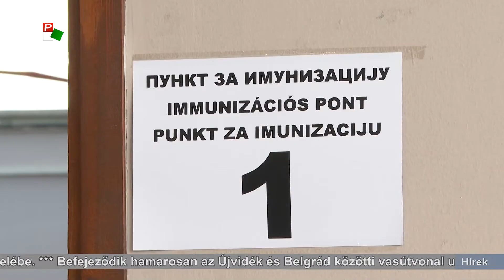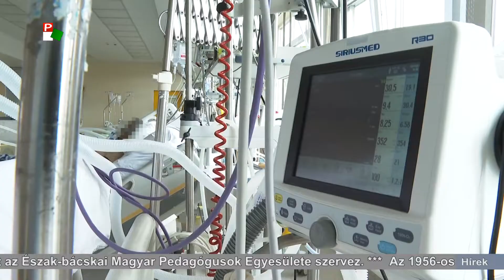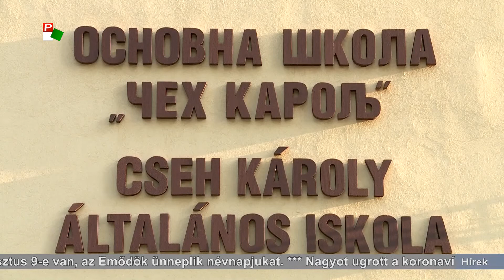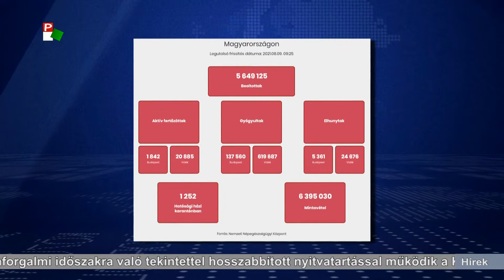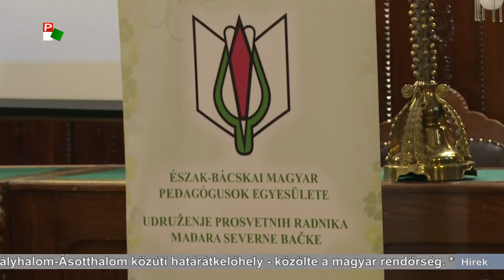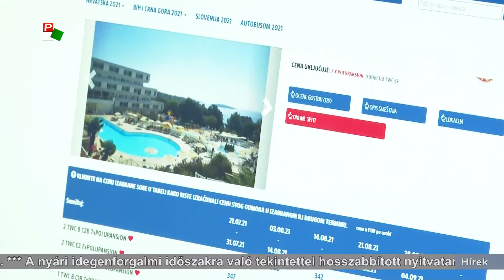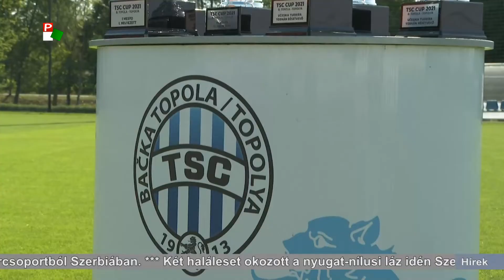Híradó – 2021.08.09. 20.00h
A Híradó főbb témái:
- Továbbra is marad a 30 fok feletti hőmérséklet térségünkben - száraz időre van kilátás.
- Elkezdődött a Szabadkai Nyári Akadémia - négy napig tart a továbbképzés pedagógusoknak.
- Fejlesztenék a magyarcsernyei Roham focicsapat székhelyét - jövőre száz éves a klub.
- Nagyot ugrott a koronavírus fertőzöttek száma Szerbiában, a 800-hoz közelít a napi esetszám az országban.
- Nyakunkon az újabb tanév - továbbra is bizonytalan az iskolakezdés módja.
- Hosszabbított nyitvatartással működik a Királyhalom-Ásotthalom közúti határátkelőhely.
- Továbbra is erdőtüzek tombolnak Európa délkeleti részén - Görögországban szerb turistákat menekítettek ki.